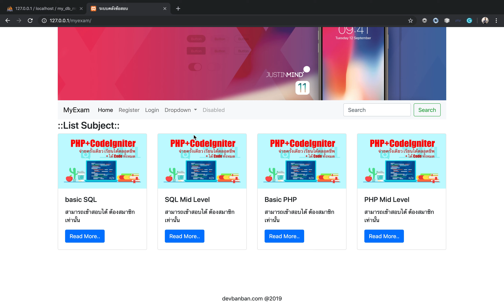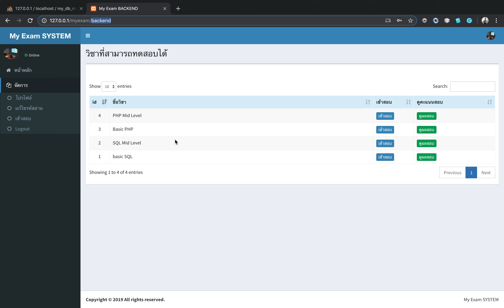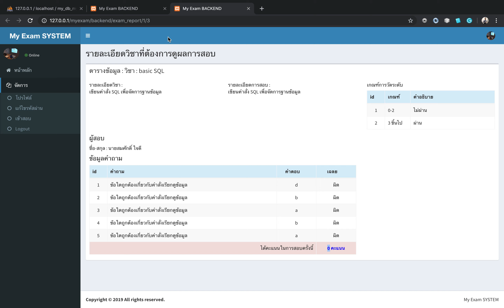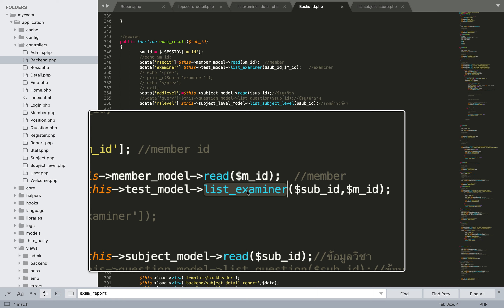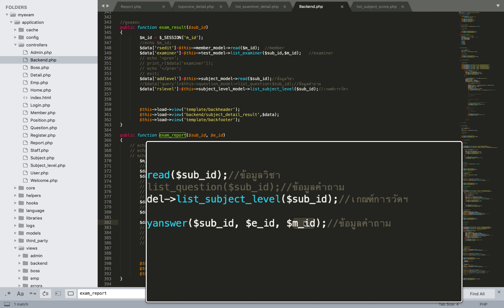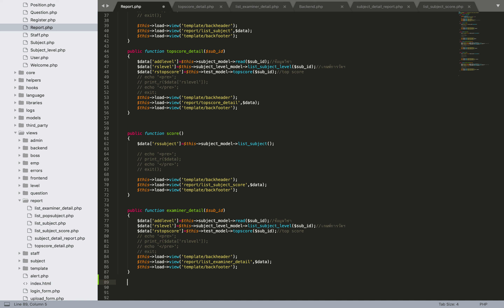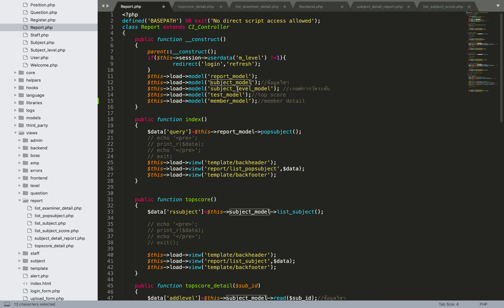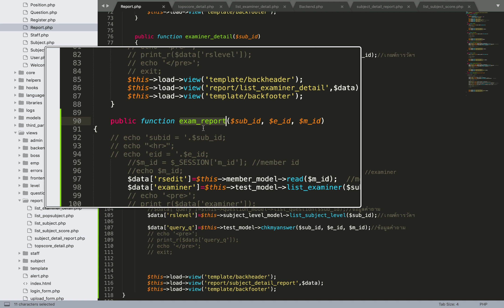Ep.155 Report แสดง ถูก ผิด เฉลย คะแนนรวม ตอนที่ 1 ดูต้นแบบ function, model, view จากส่วนของสมาชิก